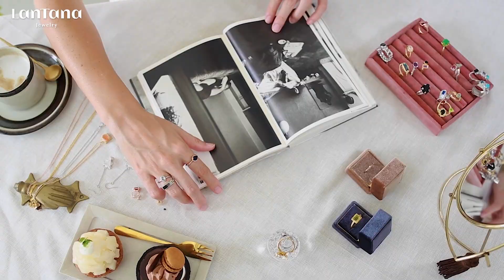LANTANA カラーストーンイメージ